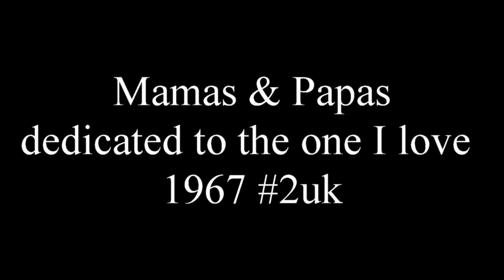Mamas & Papas - dedicated to the one I love 1967